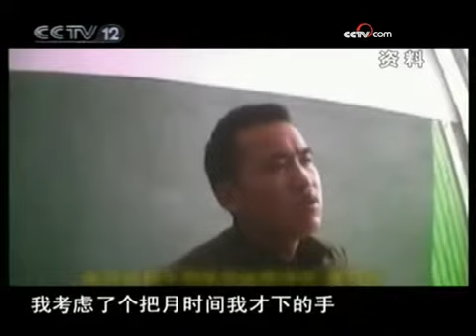丈夫怀疑被带绿帽 深夜戳瞎妻子眼睛 - part 2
丈夫怀疑被带绿帽 深夜戳瞎妻子眼睛